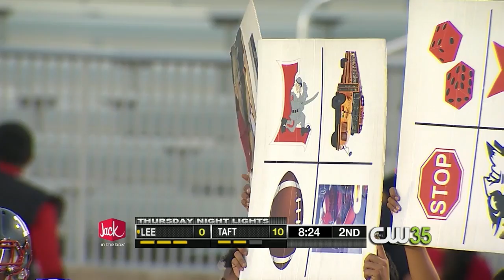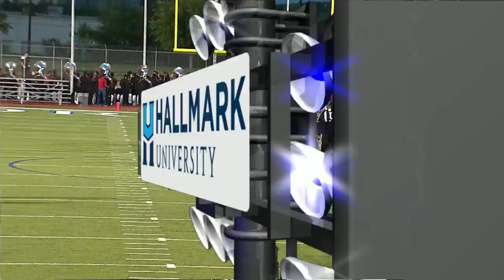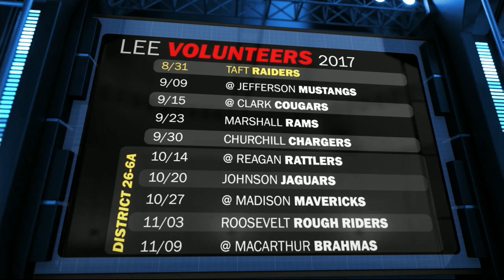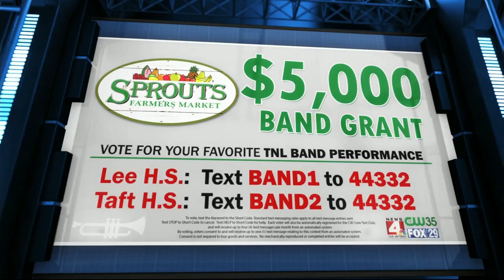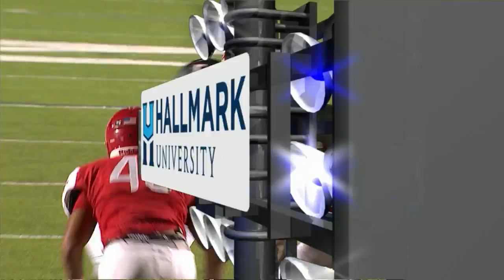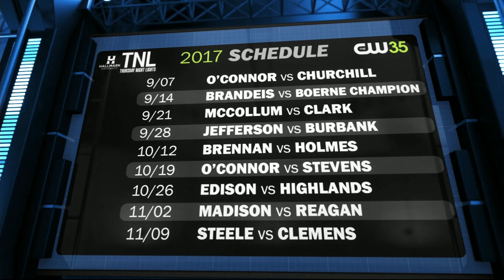Thursday Night Lights 2017 Game 1 -San Antonio-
Hallmark University Thursday Night Lights High School Football
Lee vs. Taft

Lee 24
Taft 20